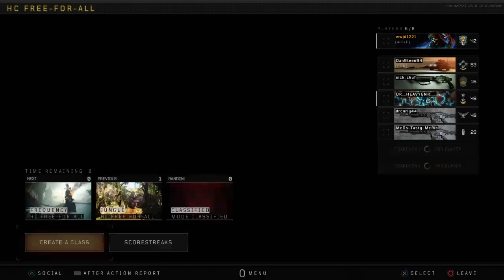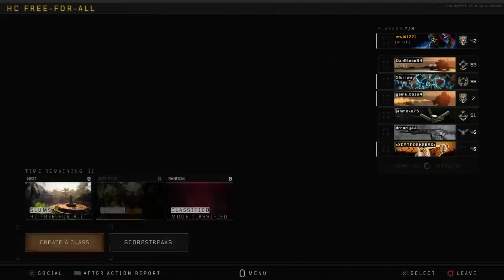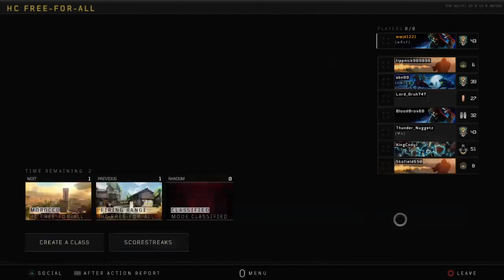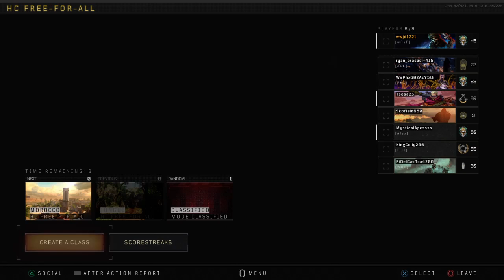BO4 Best way to level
Hello everyone! This channel will be all Call of Duty! I am very excited to be making videos...I mostly do it just to re-watch myself play and just see cool things that I have done in the game. But i hope the content that I provide is enjoyable to all. feel free to add me in game or message me in game (PS4) and play online with me i always enjoy company playing. I will be playing Modern Warefare Remastered until MW2 remastered is created lol boots on the ground is my favorite type of COD. I have played the COD 4 original game back in the day. Although i started just before MW2 came out so I have been playing Call of duty for a long time and have played every COD series game. I am also re-starting up my old MW2 clan wRuF (weRISEuFALL)...we have a few members and are always looking for others no matter your game style as long as your a decent player we will gladly accept you.